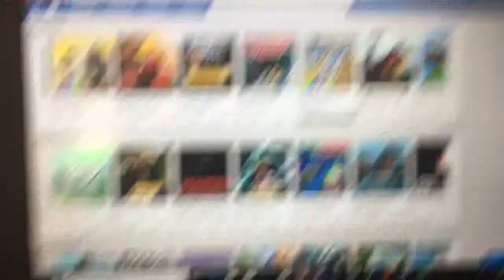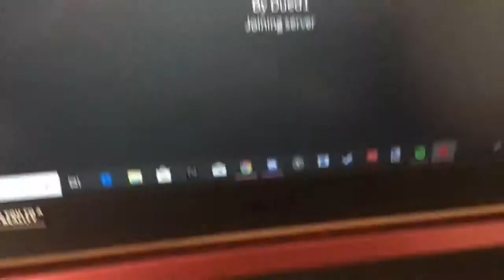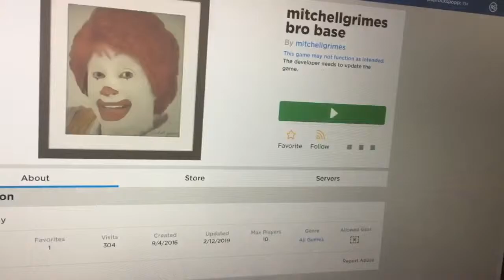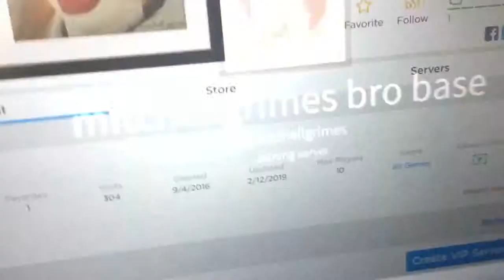Roblox infinite joining issue {fixed}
Bruh help me out